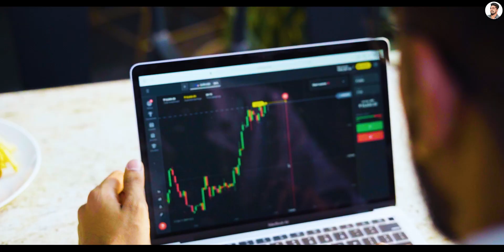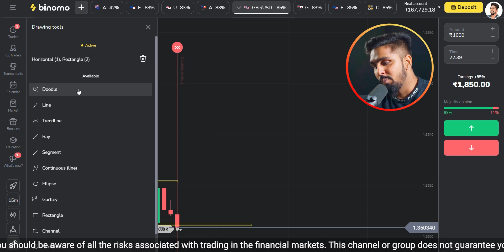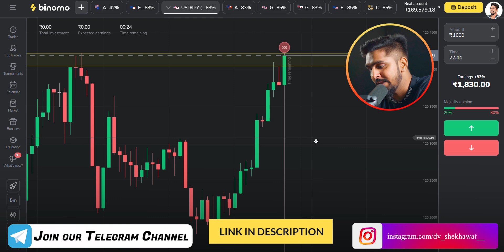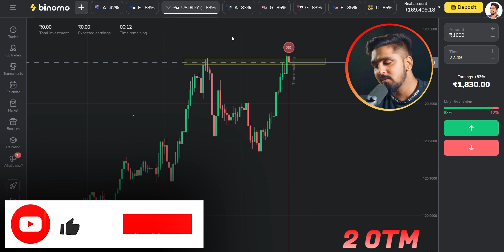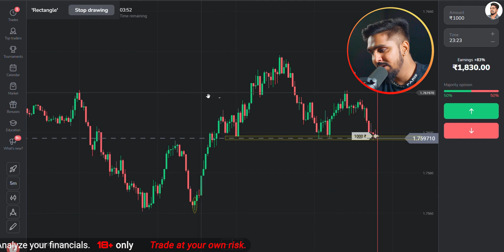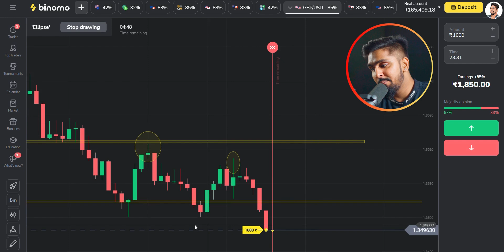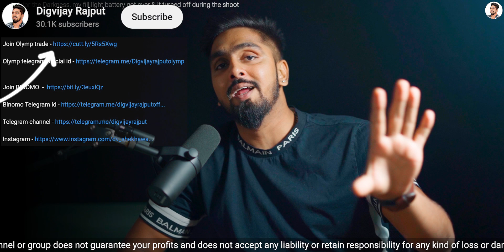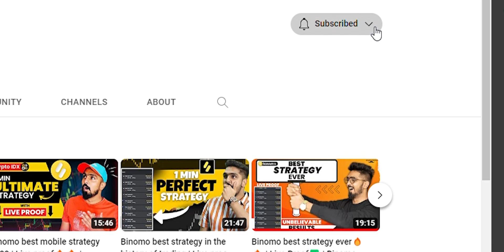Trying Price Action in OTC Market | Unfortunate results😰😰 | OTC Market Best Strategy 2023 🔥🔥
Based On - Trying Price Action in OTC Market | Unfortunate results😰😰 | OTC Market Best Strategy 2023 🔥🔥

About this video- In this video we are going to explain does price action work in OTC market or not.how to trade in OTC market. And should we trade in OTC market or not.

Queries solved-

how to trade in otc market.
should we trade in otc market or not
otc market best winning strategy.
binomo otc market best strategy.
does binomo manipulate graph.
does binary options brokers manipulate graph.
otc market.
otc market tips and tricks.

                                                      18+ ONLY ✔